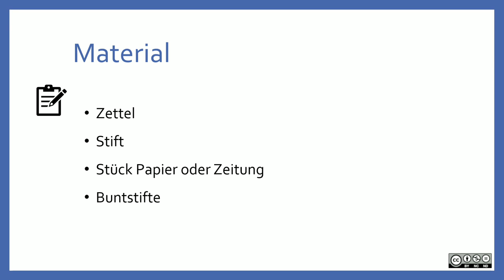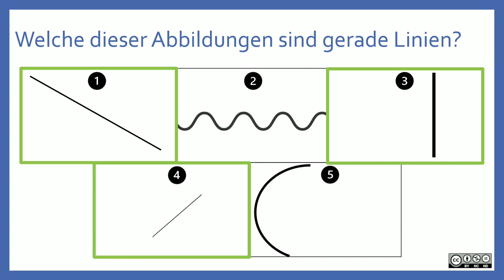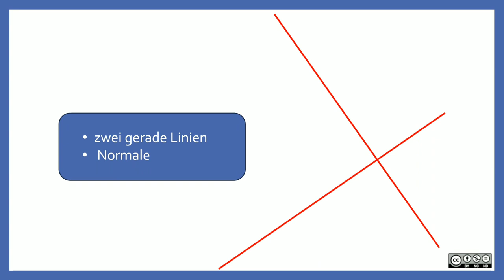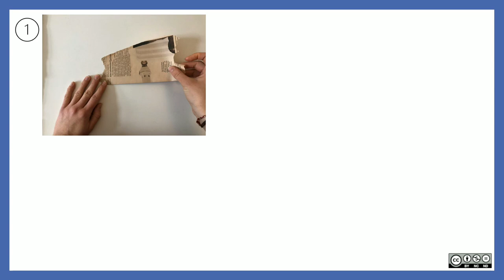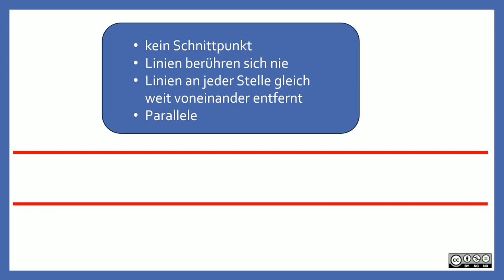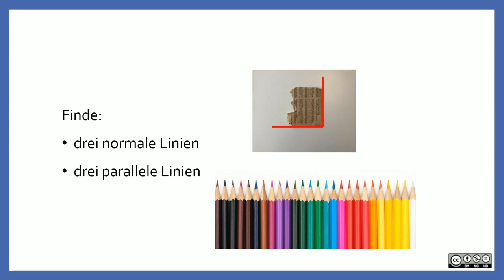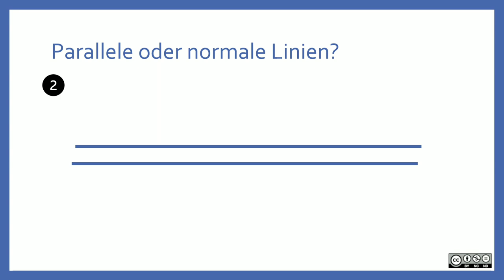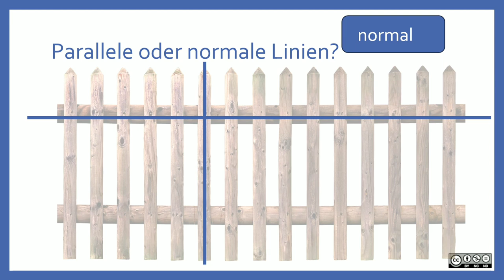Parallele und Normale INTRO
Parallele und Normale